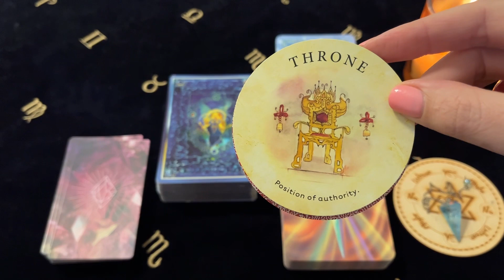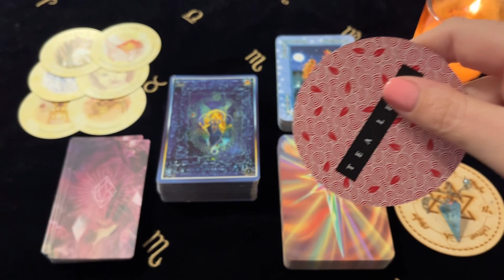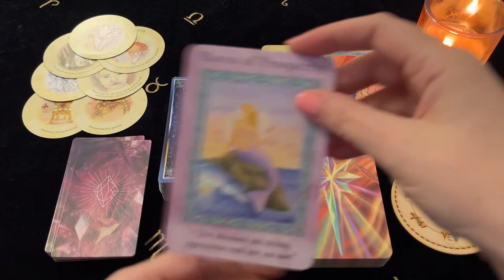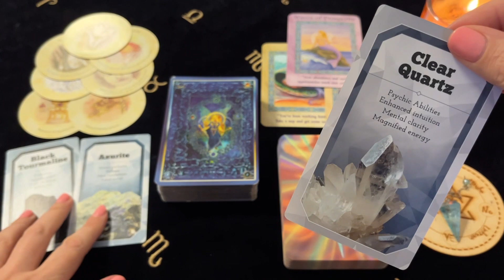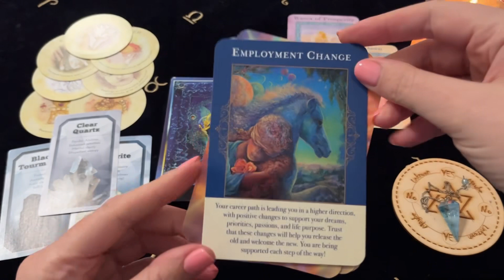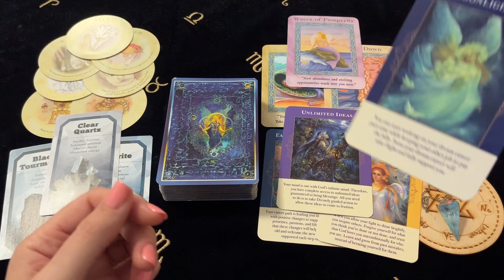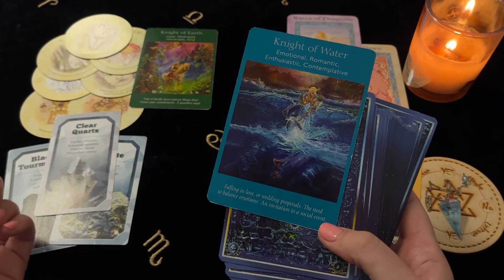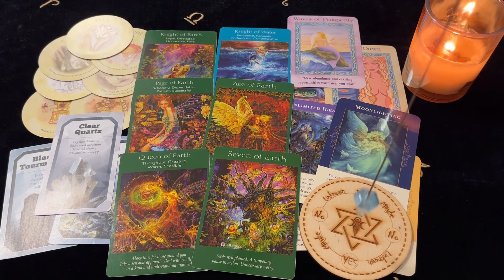♒️ Aquarius ~ Surprise Coming! A Wish Comes True! Your Prayers Answered! 6 - 12 Mar